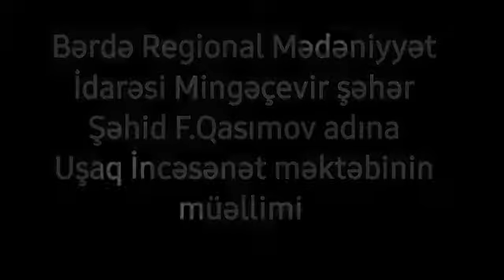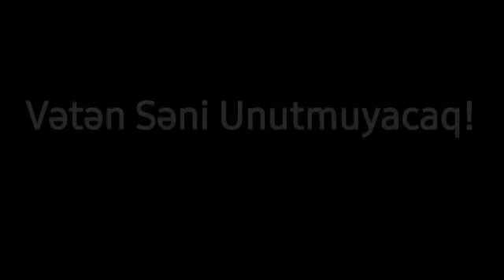Mingəçevir şəhər F.Qasımov adına Uşaq İncəsənət Məktəbi .Şəhidlər Ölməz Vətən Bölünməz.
Bərdə Regional Mədəniyyət İdarəsi Mingəçevir Şəhər Fəxrəddin Qasimov adına Uşaq İncəsənət Məktəbinin Fortepiano Müəllimi Sultanova Aytən.